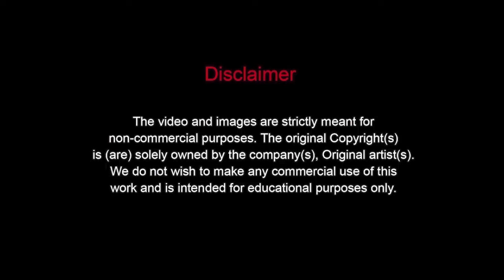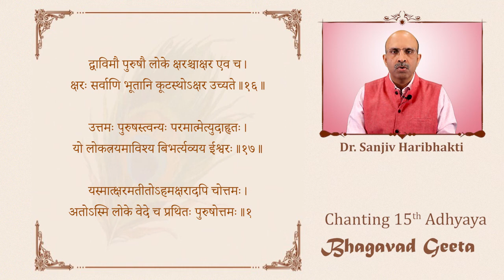Bhagavad Geeta - Chanting - Adhyaya 15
Chanting of 15th Adhayaya - Purushottam Yoga